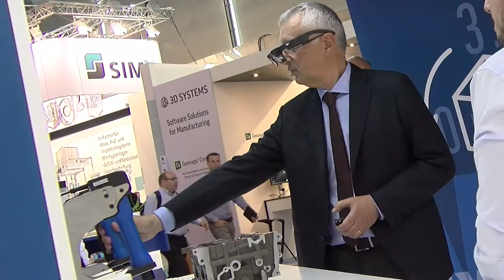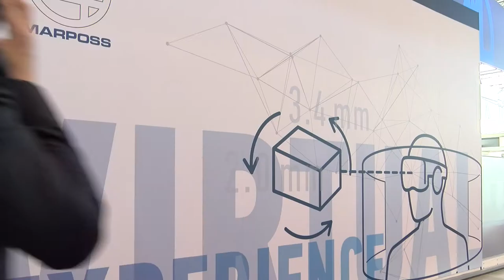Augmented Reality at Control Show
Experience the Marposs virtual reality application and learn how to work with a new perspective!